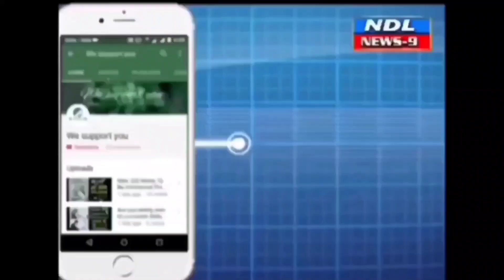పదిలో తడబాటు..ఎక్కడ పొరపాటు ప్రభుత్వ బడులో..!nandyal news 9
Nandyal News 9 ---నంద్యాల జిల్లాలో విద్యార్థి జీవితానికి పదో తరగతి ఫలితాలు కీలకమైనవి. అప్పటికిదాక ఆడిపాడిన బాల్య దశ నుంచి ఉన్నత చదువులకు చేరే దశ పదో తరగతి. అటువంటి స్థితిలో జిల్లాలోని..nandyal nandyalnews tv9 టీవీ5 ndl ysr news srisailamtemple nandyala #